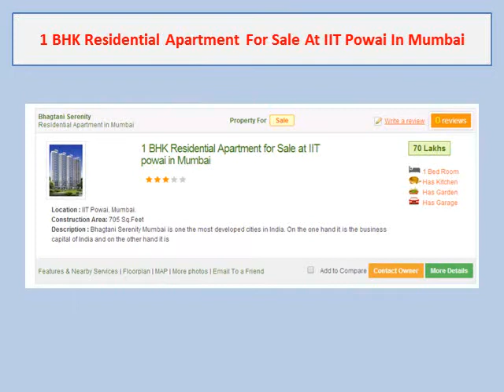Flats for Sale in Vikhroli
Buy Flats for Sale in Vikhroli, Mumbai within your budget Get details of all Vikhroli properties for buy, sale, and rent with Verified Real Estate listings posted from owners, dealers, builders and real estate agents.